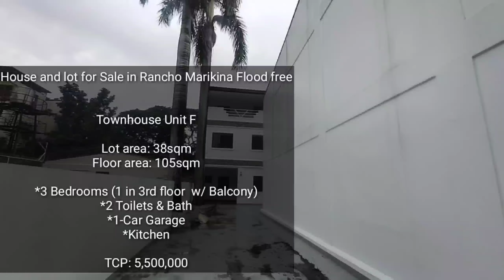One Unit Left House and lot for Sale in Rancho Marikina Flood free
For more projects and details
Jasmin